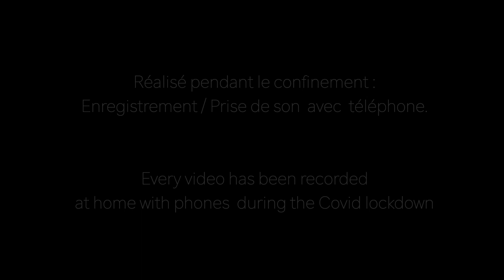BOI KALA (hallelujah) Brandon Assous - VIRTUAL ORCHESTRA arr.ABBOT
Every video has been recorded at home with phones during the Covid lockdown